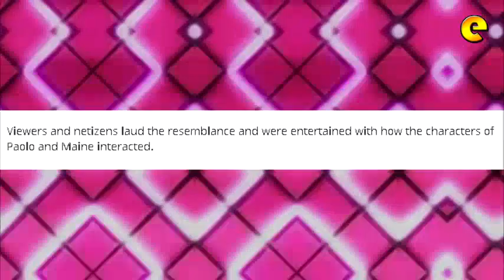Paolo Ballesteros Transforms To Maine Mendoza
Paolo Ballesteros made himself up to be Yaya Dub actress Maine Mendoza. In today’s Eat Bulaga! 'Kalye-serye' episode, he played Isadora, the grandmother of Yaya Dub.